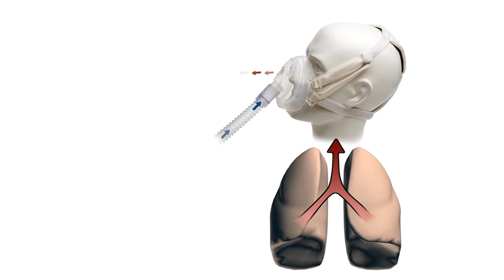Intersurgical's FaceFit™ NIV mask with anti-asphyxiation valve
Intesurgical's FaceFit™ Ported NIV mask is suitable for BiPAP and CPAP applications, designed with a special anti-asphyxiation valve to allow the patient to breathe in the event the gas supply is interrupted.